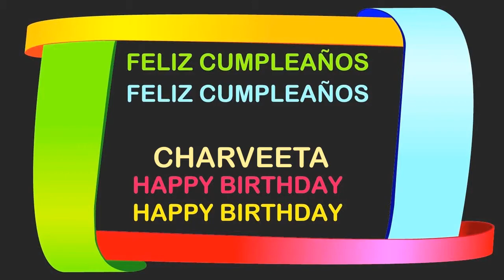Charveeta Birthday Postcards & Postales